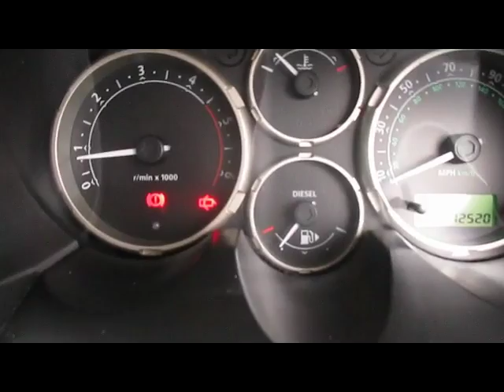FOR SALE 2005 LAND ROVER FREELANDER TD4 S STATION WAGON 2.0 DIESEL MANUAL 5 DOOR 4X4